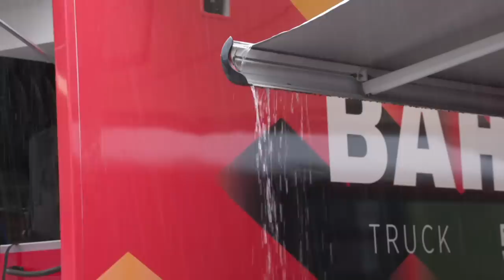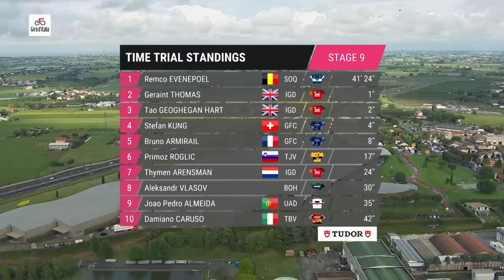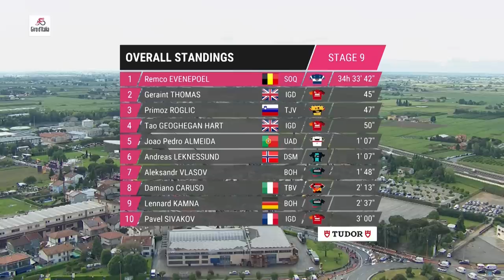Giro d’Italia 2023 Highlights - Tappa 9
La seconda cronometro individuale di quest'anno è sia la più lunga che la più pianeggiante. Con una lunghezza di 34,9 km e un dislivello di soli 102 metri, questo percorso da Savignano sul Rubicone a Cesena è un percorso per veri specialisti della cronometro. Aspettatevi un grande sconvolgimento in classifica generale in questa tappa!